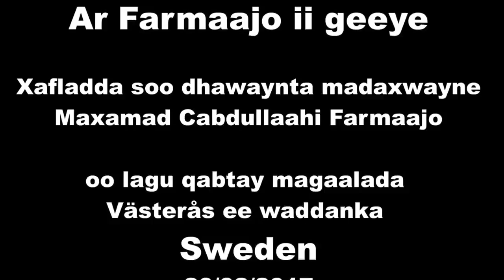WAXA SIWAYN LUUGU DHIGAY XAFLAD BALAADHAN WADANKA SWEDEN OO LAGU TAAGEERAYO FARMAAJO